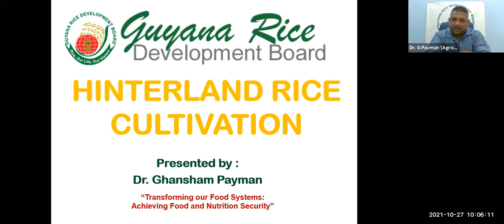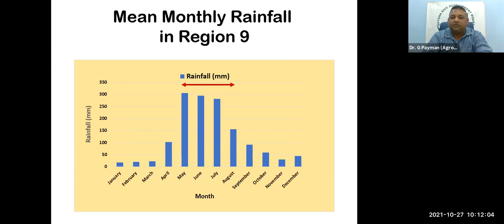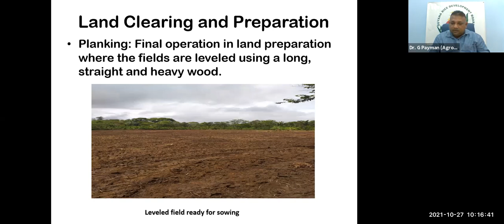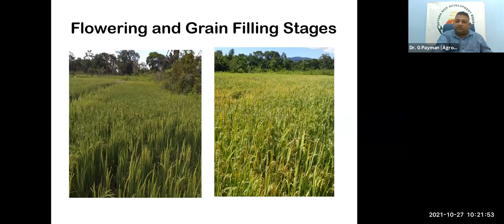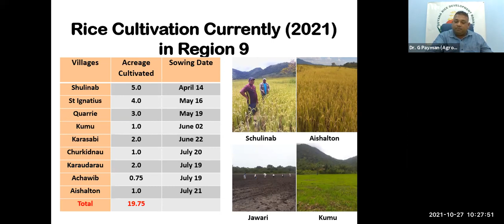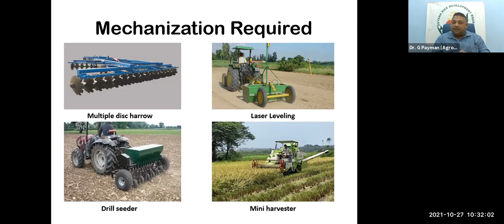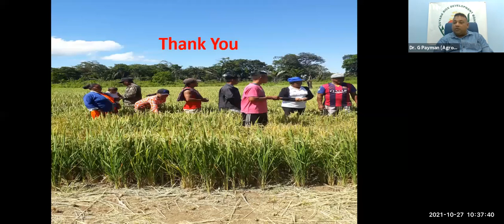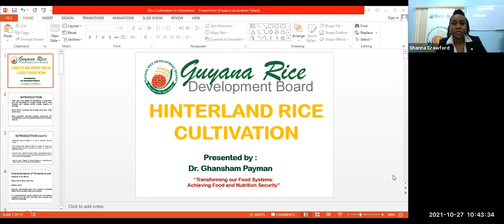WEBINAR - Rice Cultivation In Hinterland Regions